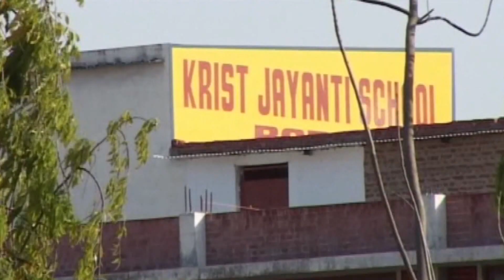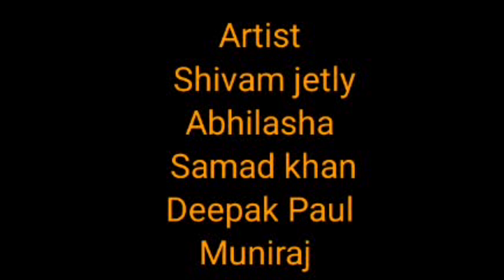कीमत सिंदूर की ||Part -01 || episode - 10 || The honey Ujjval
कीमत सिंदूर की || episode - 10 || The honey Ujjval

जोरू का गुलाम |Joru Ka Ghulam | The Honey Ujjval

Music from -

music from -